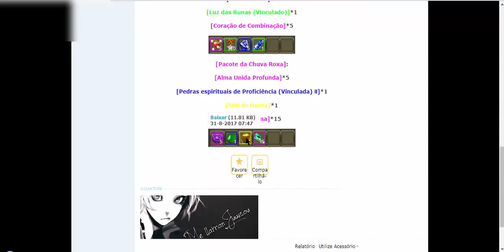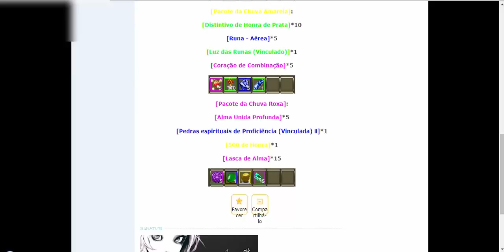ASA DE CRISTAL - COMO PEGAR IMPERADOR EM ATÉ 15 DIAS !!